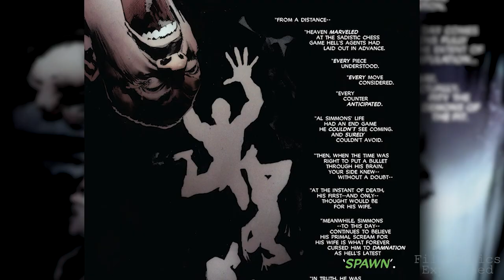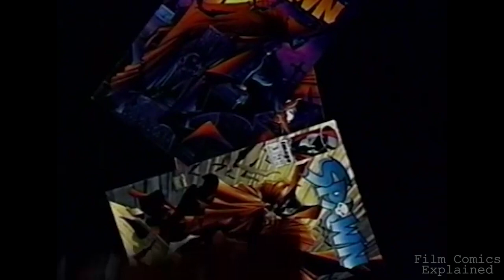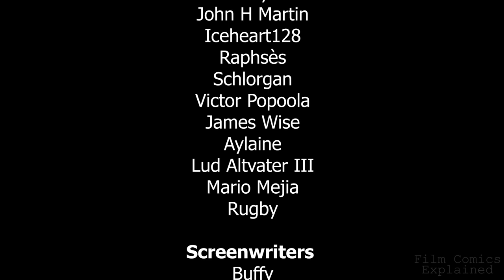SPAWN (Lore, Powers & Ending) EXPLAINED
Spawn is a 1997 American superhero film based on the Image Comics character of the same name. It depicts the origin story of the title character, a murdered US Marine who is resurrected as the reluctant leader of Hell's army.

Directed by Mark A.Z. Dippé, the film stars Michael Jai White in the title role, alongside John Leguizamo, Martin Sheen, Theresa Randle, D. B. Sweeney, and Nicol Williamson in his final film role.